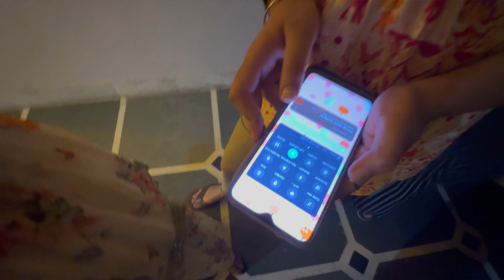DIWALI 2023 😍❤️❤️❤️ || YE KYA HOGYA..😱😱😳 || VLOG 24 || SHUBHAM NEGI VLOGS